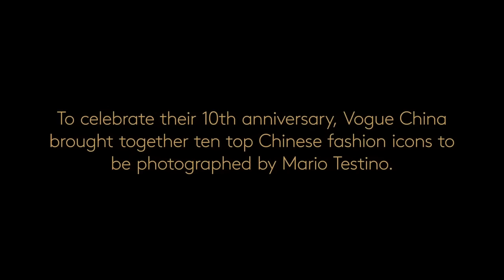Vicki Zhao / 赵薇 (Zhao Wei): VOGUE Magazine 10th Anniversary - September 2015 (Making of)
Behind the scenes of the Tenth Anniversary issue of VOGUE magazine: "The Icons" (Vicki Zhao, Carina Lau, Liu Wen, Fan Bingbing, Tang Wei, Li Bingbing, Zhang Ziyi, Du Juan, Zhou Xun,  Chris Lee).